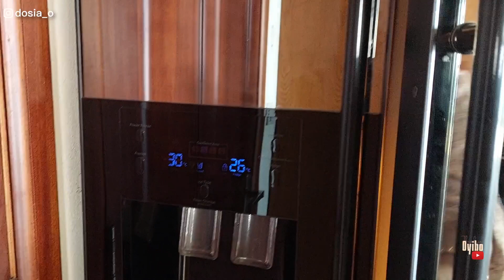INSIDE A $5700 LUXURY VILLA IN MAURITIUS | COST OF LIVING IN MAURITIUS | RENT AN APARTMENT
DEE GANG MEMBERS,

FAQs
Age: 29
Camera: Nikon D5600
Lens: Nikon AF-S DX NIKKOR 35mm f/1.8G Lens
Vlogging Camera: Samsung A52